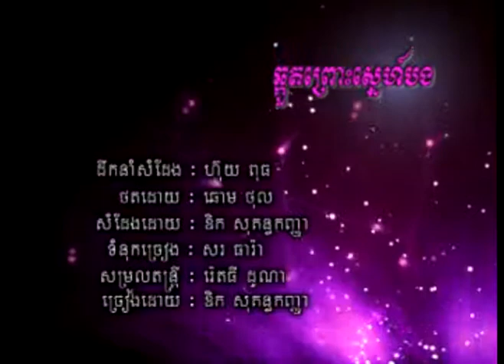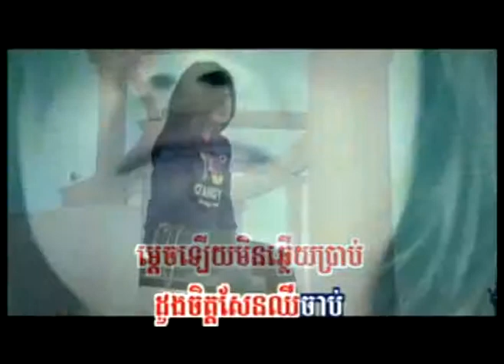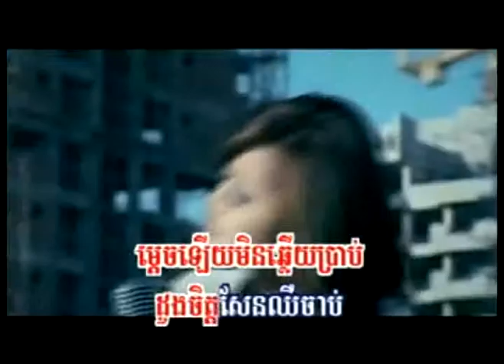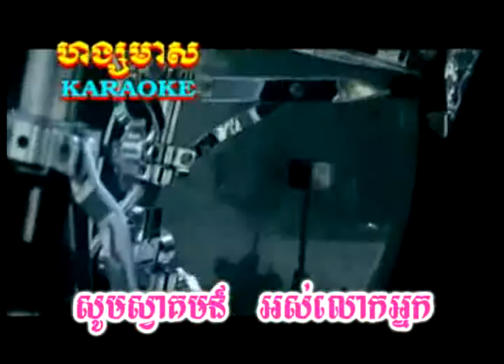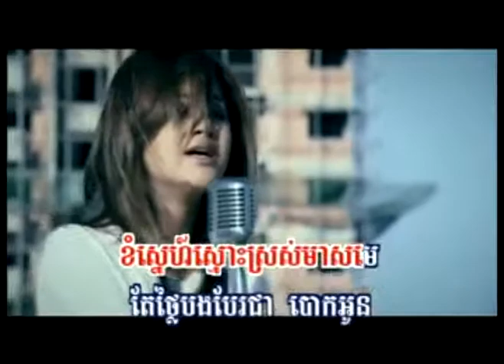HM VCD Vol 105 Chkout prous snaeh bong B